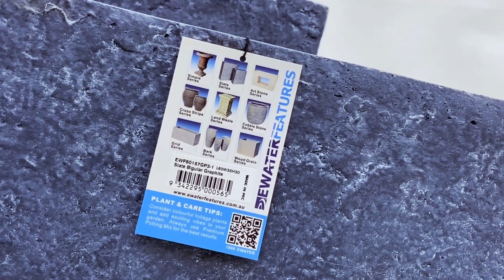Slate Trough Graphite EWF80157GP3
Slate Series
Trough, set of 3
Graphite coloured
EWF80157GP3

Size 1: 60 x 30 x 30 cm
Size 2: 80 x 40 x 40 cm

Size 3: 100 x 50 x 45 cm
Product by Ewaterfeatures Pty Ltd
1800 EWATER
App available on GooglePlay & AppleStore